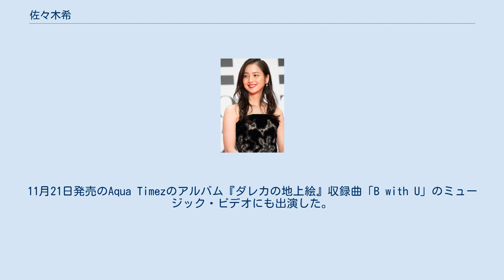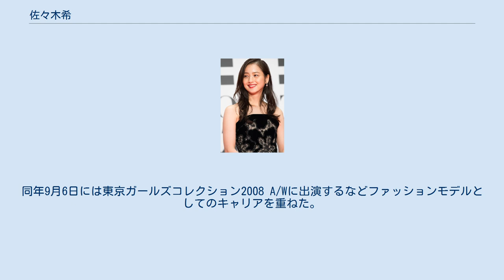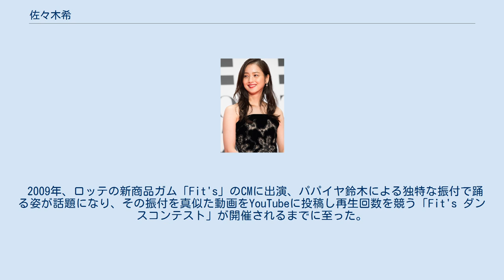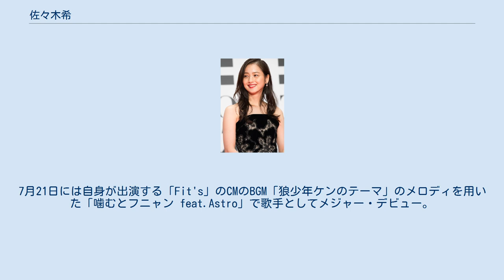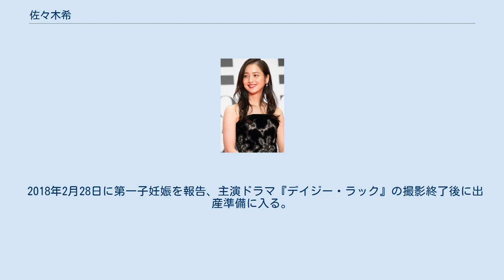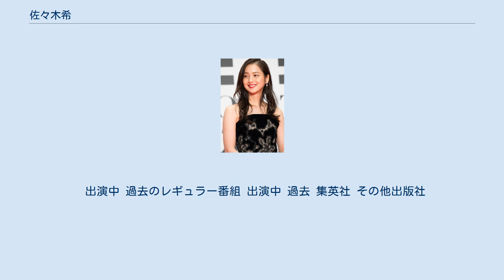佐々木希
佐々木 希（ささき のぞみ、1988年〈昭和63年〉2月8日 - ）は、日本の女優、ファッションモデル。
旧姓同じ。
本名は渡部 希（わたべ のぞみ）。
 秋田県秋田市出身。
トップコート所属。
夫はアンジャッシュの渡部建。
 2005年、秋田フォーラス（現：秋田オーパ）に出店していたショップ「流行屋」の店員として勤務していたところ、集英社の青年漫画雑誌『週刊ヤングジャンプ』の全国縦断素人美少女発見グラビア「ギャルコンJAPAN」のスタッフが偶然見かけ、同店の店長の承認を得て写真撮影がなされた。
2006年3月9日発売の同誌で「ギャルコンJAPAN」初代グランプリとなったことが発表された。
 2006年8月、集英社の女性ファッション雑誌『PINKY』の『第2回プリンセスPINKYオーディション』で、応募4,290人の中からグランプリを受賞。
集英社発行の雑誌において、読者層が大きく異なるグラビアアイドル系のコンテスト（読者層が若年男性）とファッションモデル系のコンテスト（読者層が若年女性）の双方でグランプリを獲得したのは史上初であり、芸能事務所10数社から獲得の申し出があった。
 そのため集英社が各事務所との面接を段取り、『ヤングジャンプ』愛読者だった当時のマネージャーの熱意を受けてトップコート所属となる。
事務所所属を機にショップ店員を退職して上京。
 2007年1月、集英社の少女漫画雑誌『マーガレット』に佐々木のシンデレラ・ストーリーを漫画化した『ガールフロムアキタトゥートキオ!!』（中田ミノル画）が掲載された。
同年より集英社の「金のティアラ大賞」応援キャラクターとしても活動。
その一方で、『PINKY』の専属モデルとしても活動し、同年5月発行の同誌7月号で鈴木えみとともに初の表紙を飾った。
5月7日にはブログを開始。
11月21日発売のAqua Timezのアルバム『ダレカの地上絵』収録曲「B with U」のミュージック・ビデオにも出演した。
 2008年1月5日に秋田テレビ『とことん生チュー2008ch』、1月7日にNHK総合東北地方ブロックネットの新春インタビューコーナー、3月8日に秋田放送『いいオンナ!! 美人育成プロジェクト』（同郷の鳥居みゆきと共演）で、地元のテレビに出演。
また、集英社『週刊プレイボーイ』で秋田弁を話すナマドルとして紹介された。
同年3月24日より、WOWOW『Discover! UEFA EURO 2008』で衛星放送で全国放送デビュー。
同年4月4日からTOKYO MX『ガリンペイロeX』にも半年間出演し、同年5月21日にはフジテレビ『爆笑レッドカーペット』で全国ネットの地上波番組デビューした。
 テレビ番組でのタレント活動と並行して、2008年1月発行の『PINKY』3月号では初めて単独表紙を飾り、同年2月4日から日本コカ・コーラ「爽健美茶」のCMに杏、すみれ、VANESSAと共演して全国版CMデビュー。
同年9月6日には東京ガールズコレクション2008 A/Wに出演するなどファッションモデルとしてのキャリアを重ねた。
また、1st写真集『Nozomi』、1stDVD『nozomi』を発売、グラビアアイドルとしての活動も続けた。
2008年11月1日公開の映画『ハンサム★スーツ』で女優デビュー。
2009年1月13日から放送された日本テレビの火曜ドラマ『神の雫』で連続ドラマ初出演を果たした。
また2009年1月14日から、日本テレビ『レコ☆Hits!』で木下優樹菜とともに初めて司会を担当した。
 2009年、ロッテの新商品ガム「Fit's」のCMに出演、パパイヤ鈴木による独特な振付で踊る姿が話題になり、その振付を真似た動画をYouTubeに投稿し再生回数を競う「Fit's ダンスコンテスト」が開催されるまでに至った。
同年4月22日発売のティニーシャ・ケリーのファースト・アルバム『クロニクル・オブ・TK』では、佐々木からのラブコールによって、ティニーシャとアートワークの共同制作を行なった。
7月21日 - 8月20日に実施された日本雑誌協会「雑誌愛読月間」ではイメージキャラクターを務め、計300誌に露出した。
11月7日公開の映画『天使の恋』では初主演を果たす。
 2010年、『PINKY』の休刊に伴い雑誌『no...